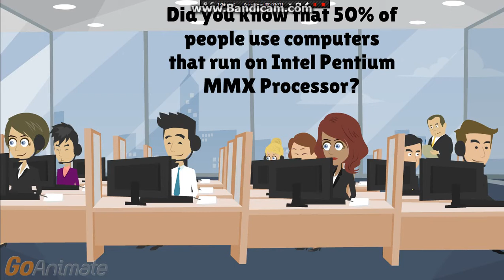How does the Intel Pentium MMX Processor Work?